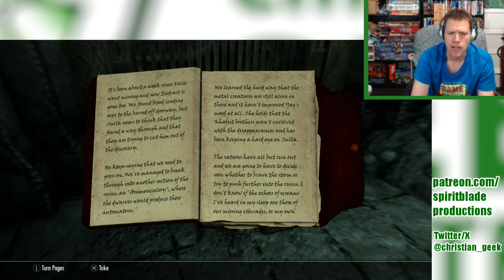Arch-Mage At Last! - Skyrim "Let's Roleplay", Part 17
(TIME STAMPS BELOW) After a final near-deadly confrontation with rival wizard, Ancano, Elderast finally claims the title of Arch-Mage, and sets out for the fabled Elder Scroll!

00:01 Recap & Confronting Ancano
12:00 Becoming Arch-Mage
22:57 Setting Out To Recover An Elder Scroll
31:40 Delving Into Alftand Glacial Ruins

Get our FREE sci-fi/fantasy Audio Dramas, "Spirit Blade" & "Spirit Blade: Dark Ritual" (Legacy Editions)
AND